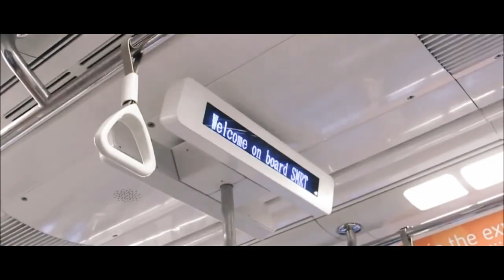The Prewedding of Mr. Nathanael Wongkar and Ms. Julia Trisca || Singapore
- 25 February 2023 -
Location : Singapore
Video : Calvin Sanjaya (@calvinsanjaya // @monchichi_photo)
Photo : Lee Andy (@leeande_lvphotography)
MUA : @bylala.mua